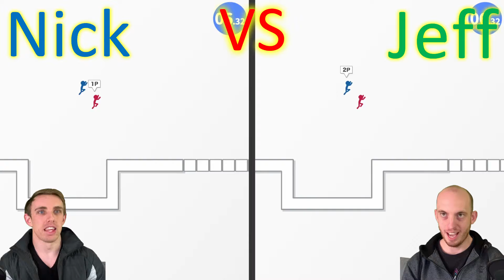10 Second Run Returns - PART 2 - Nick vs Jeff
We are only a little channel so it really helps us out if you do!

Follow us in all your favourite places:
Youtube.com/nickvsjeff
Facebook.com/nickvsjeff
Instragram.com/nicksvsjeff
Twitter.com/nickvsjeff